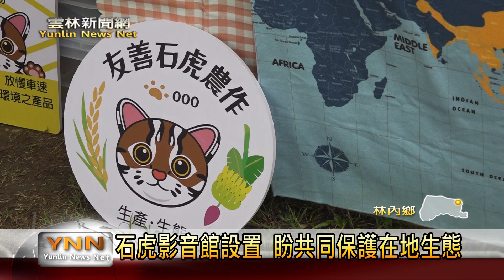紫斑蝶季暨石虎保育 展現林內生態之美-雲林新聞網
林內鄉紫斑蝶季在4/27號正式登場，今年公所首次將紫斑蝶來結合石虎保育。林保署表示近年來石虎出現在林內鄉次數越來越多，光是在去年就有3次的紀錄，而為了加深民眾對石虎認識，今年公所也特別舉辦石虎影音館活動，透過記錄影片向民眾來做介紹，同時活動現場也有市集、DIY體驗、各校學生表演等豐富活動。